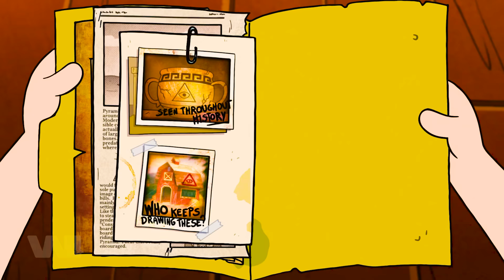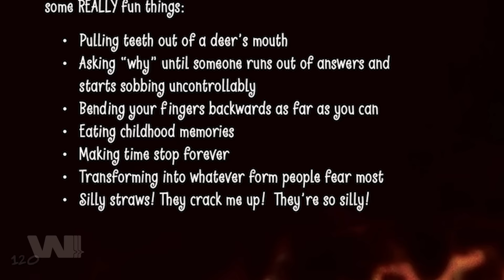NHỮNG NHÂN VẬT MẠNH NHẤT VŨ TRỤ CARTOON (P1)